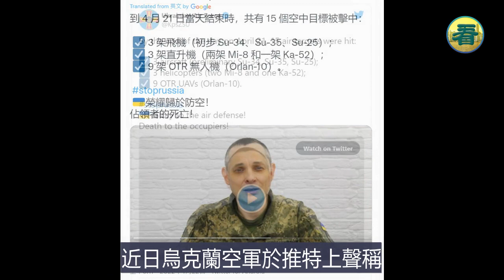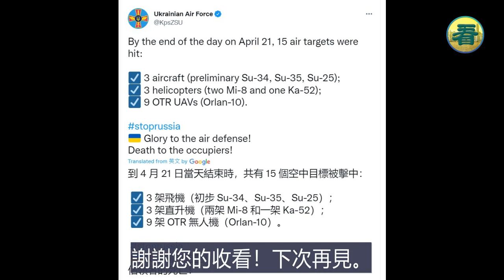【時事追蹤】破紀錄， 烏軍單日摧毀俄軍15個空中目標！澤連斯基獲肯尼迪獎，因為他：捍衛民主抵禦入侵！（中文字幕 / 國語）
主持人：安琦
圖片來源：看中國網站或視頻 / 網絡截圖 / 網路圖片 / 香港政府新聞網 / 看中國合成圖片 / 維基百科 / 公有領域 | 短片來源：看中國視頻 / 網絡視頻

上述視頻或資訊/訊息，僅代表講者/嘉賓/受訪者、或視頻/資訊來源的觀點。以上視頻或資訊/訊息僅供參考。